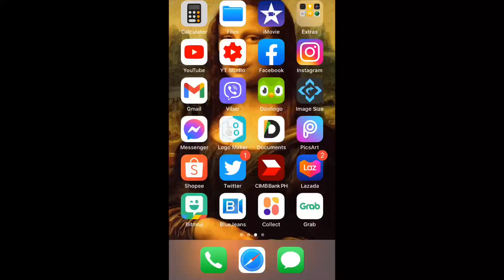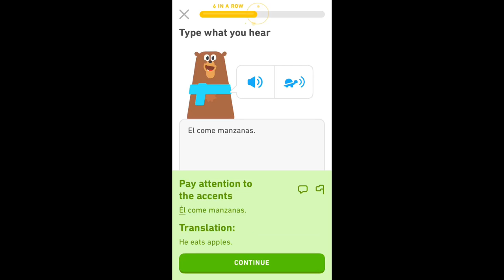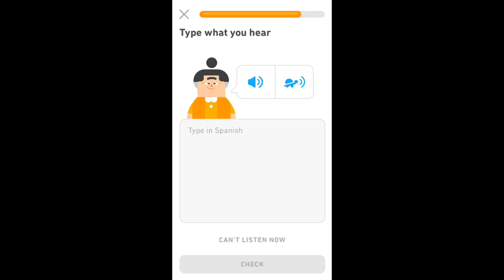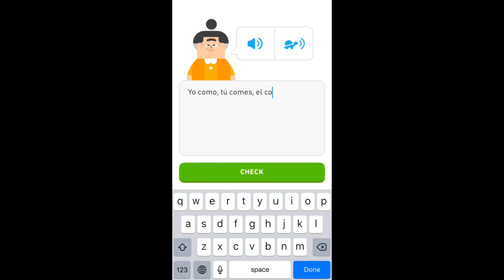PSN Language: Duolingo Spanish | Intro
In this video, I tried learning Spanish Intro with Duolingo! 🇪🇸🦉💚

0:00 Intro
0:13 Lesson